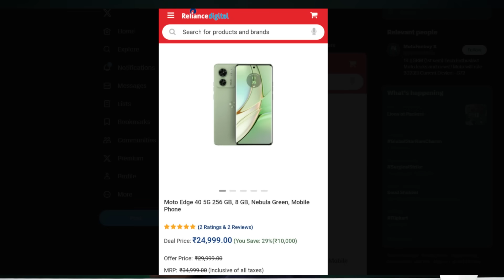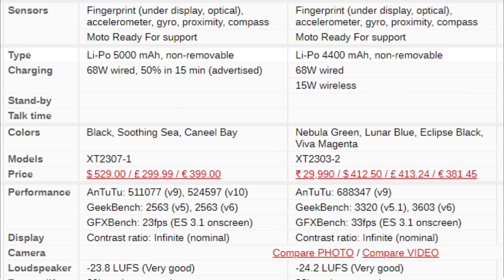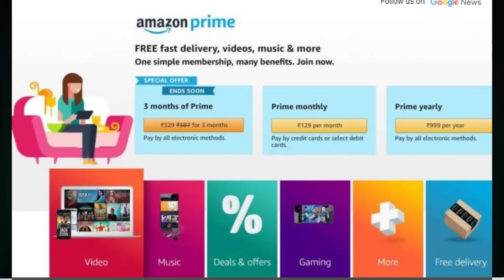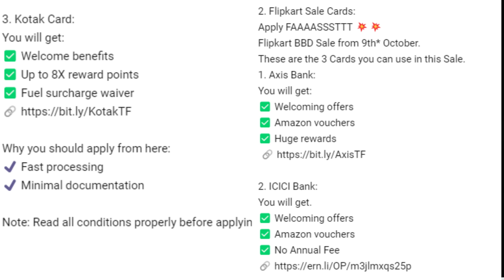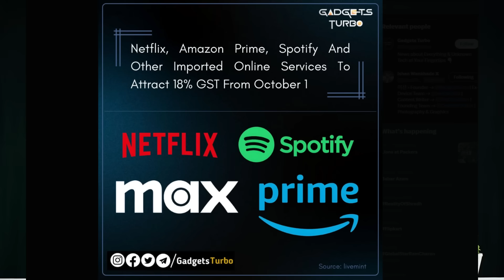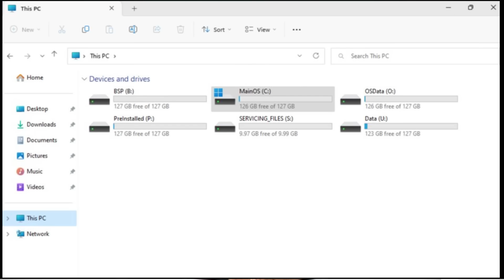TFT#1294 || MOTO Bumper Offer, Amazon great Indian Sale, Prime Price Hike, S23FE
Hai Friends...

TechFactsDeals WhatsApp Channel:
(Update Your WhatsApp & Open it Again)
OR
Steps:

Useful CARDs in this SALE:

Amazon SALE Cards:
1. Apply FAAAASSSTTT 💥💥
Amazon Great Indian Festival Sale on 10th October.
Here are the top SBI Cards you can Apply NOW💥
1. SBI SimplySAVE:
You will get:
✅ 10X rewards on spends with partners
✅ Fuel surcharge waiver
✅ Cashback on first ATM withdrawal

2. SBI SimplyClick:
You will get:
✅ 10X Rewards on shopping
✅ Gift voucher of ₹500
✅ Fuel surcharge waiver

3. SBI IRCTC:
You will get:
✅ 10% value back on IRCTC bookings
✅ Complimentary railway lounge access
✅ Exclusive IRCTC Travel Offers
✅ Fuel surcharge waiver

4. SBI BPCL:
You will get:
✅ 2,000 Reward points on joining
✅ Fuel surcharge waiver
✅ 5X Rewards on groceries, dining & many more

For All Cards:✍️
Why you should apply from here:
✔️ Minimal documentation

Note: Read all conditions properly before applying.

2. Flipkart Sale Cards:
Apply FAAAASSSTTT 💥💥
Flipkart BBD Sale from 9th* October.
These are the 3 Cards you can use in this Sale.
1. Axis Bank:
You will get:
✅ Welcoming offers
✅ Amazon vouchers
✅ Huge rewards

2. ICICI Bank:
You will get.
✅ Welcoming offers
✅ Amazon vouchers
✅ No Annual Fee

3. Kotak Card:
You will get:
✅ Welcome benefits
✅ Up to 8X reward points
✅ Fuel surcharge waiver

✔️ Fast processing
✔️ Minimal documentation

Deal:
Myntra:
Myntra : Highlander Mens Casual Shirt from ₹296

XYXX:
XYXX Loot : 5 Premium Innerwear at ₹999.
•Add Any 5 & Goto Payment Page, Price Will Be ₹999 (No Code Required).
•You Can add Multiple Colours

❤️❤️ With Love..TechFactsRafee ❤️❤️